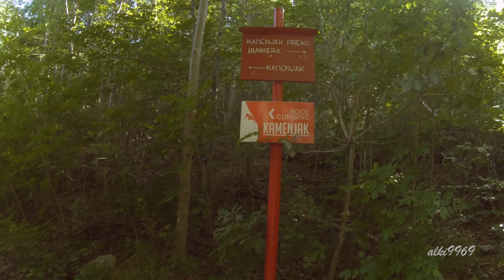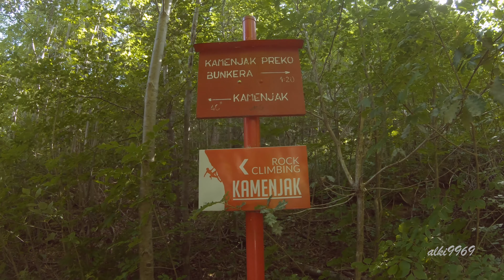vrh Kamenjak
hiking na Kamenjak - mali vrh 771m , veliki vrh 837m i vidikovac u kasno popodne.

hiking on Kamenjak - small peak 771m, big peak 837m and lookout point in the late afternoon

starring:
kamera: Gopro hero7, insta 360R
dron: Mavic 2 pro